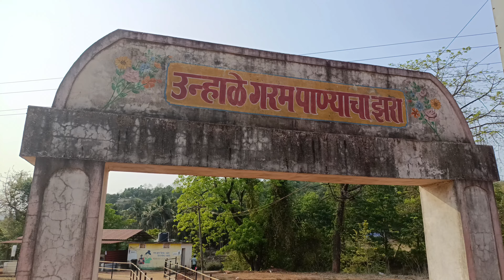राजापूरची गंगा विशेष माहिती